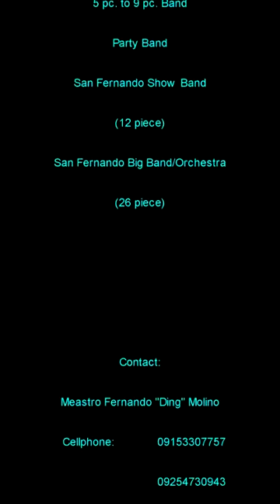Jazz, Bossa, Chacha - (Flute Cover)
Promotional Video 001
Maestro Fernando "Ding" Molino
San Fernando Show Band
San Fernando Big Band/Orchestra